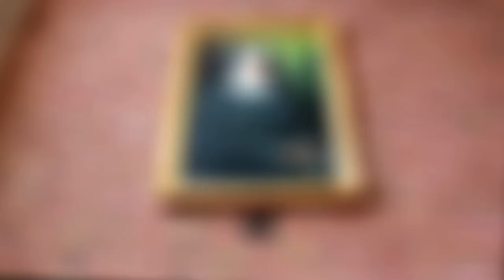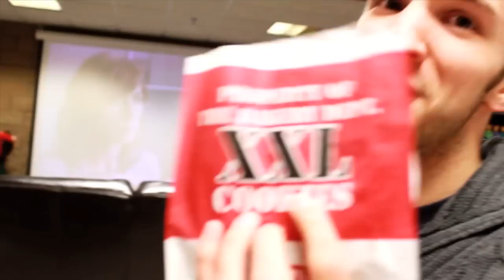IntroAmerica at The College of St. Scholastica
Video about CSS made for the IntroAmerica video contest